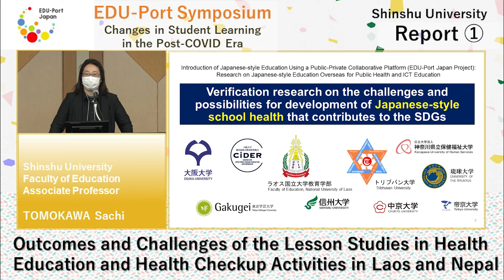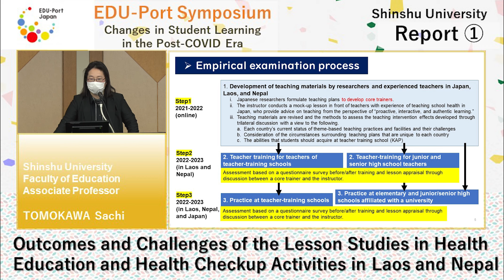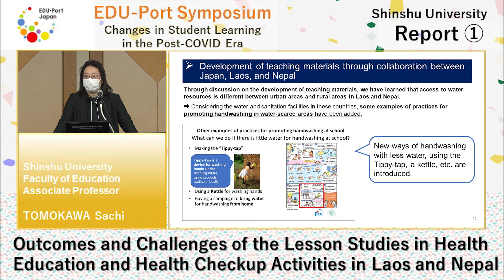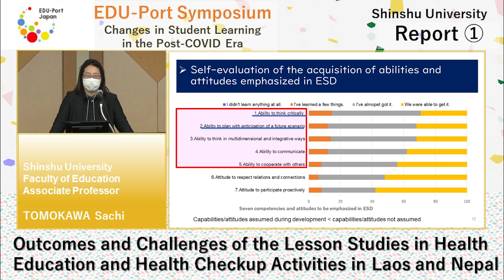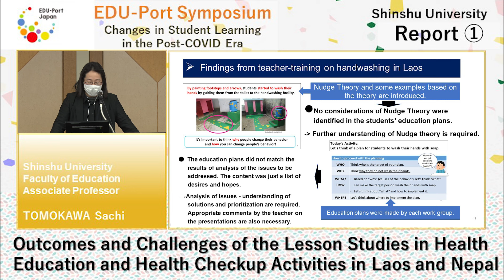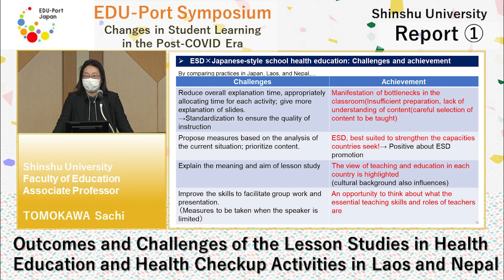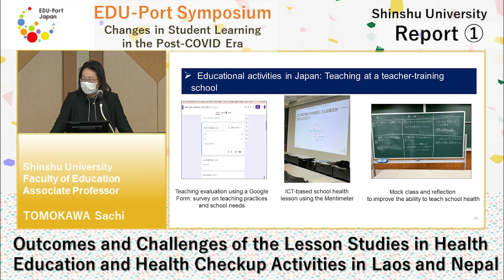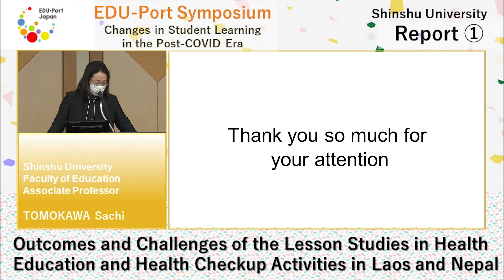Report of Shinshu University